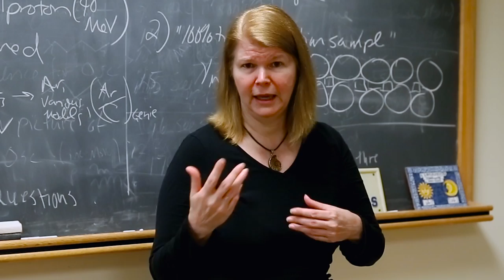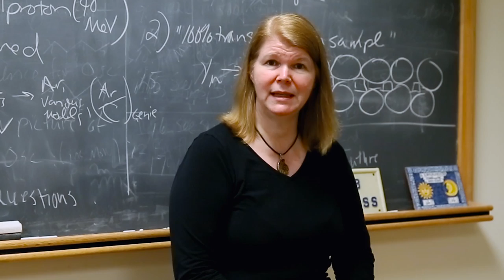Janet Conrad: On a Hunt for a Ghost of a Particle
Janet Conrad explains how sterile neutrinos might help physicists move past the Standard Model.

For more on Conrad's work on sterile neutrinos, read the full interview on Quanta Magazine's Video by Kayana Szymczak for Quanta Magazine.

Quanta Magazine is an editorially independent publication launched by the Simons Foundation.